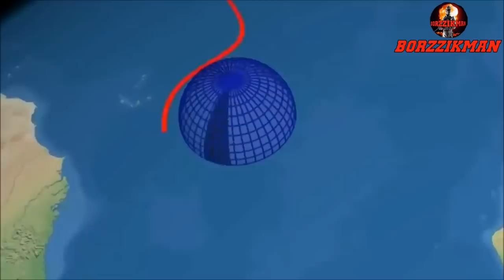The US received a Tough Response from Russia to the Demands to BAN 'AVANGARD' & 'POSEIDON' Complexes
Most likely, you all remember March 2018 perfectly well. It was then that Vladimir Putin told the whole world about the latest Russian weapons that are second to none. Back then, for the first time, the whole world heard about the latest Russian laser 'Peresvet', the 'Poseidon' nuclear torpedo, the intercontinental ballistic missile of the fifth generation 'Sarmat', the hypersonic complex 'Avangard', the nuclear-powered cruise missile 'Burevestnik' and hypersonic missile 'Kinzhal'.

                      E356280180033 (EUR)